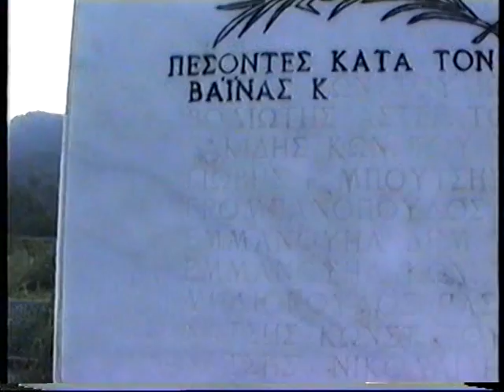ταινια 1 asprogia 1 03 00 ok